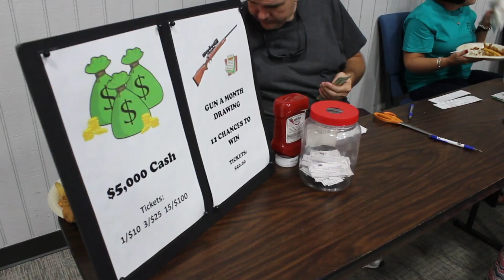2018 Drew County Log a Load Event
Hear from Emily Howard at Drew County's Log-a-Load For Kids 2018 Event on what it was like when her son, Cash, had to go to Arkansas Children's Hospital and how it felt to be spotlighted by the chapter.